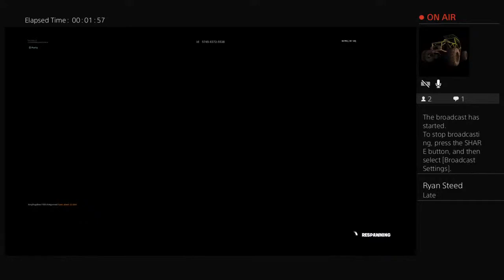Ryan_steed_22 fortnite 1v1 with Ryan Dubya,TTV_Apple,KingPugzBoss